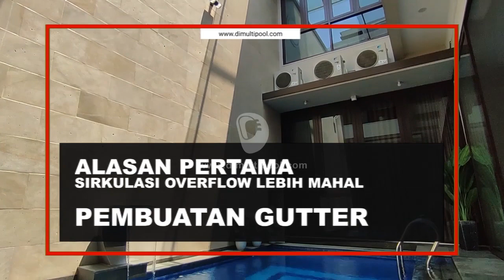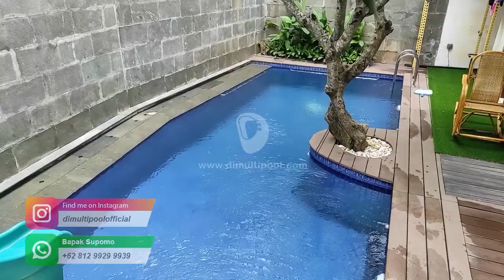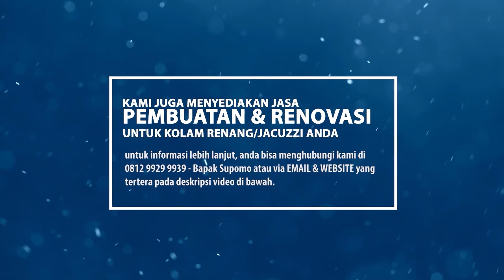ALASAN PEMBUATAN KOLAM RENANG OVERFLOW LEBIH MAHAL DIBANDING KOLAM RENANG SKIMMER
Biaya Pembuatan Kolam Renang Overflow Lebih Mahal

Pembuatan kolam renang memanglah membutuhkan biaya yang tidak sedikit dan salah satu sistem sirkulasi seperti overflow menjadi pilihan sistem sirkulasi yang lebih mahal jika dibanding sistem sirkulasi satunya yaitu skimmer. Sebenarnya apa yang membuat kolam renang overflow lebih mahal dibanding pembuatan kolam renang skimmer? Kami akan bahas di video ini. Selamat menyaksikan.

Free Konsultasi dan *Survey Lahan yang akan dibuat kolam renang
*Gratis untuk Area JaBoDeTaBek

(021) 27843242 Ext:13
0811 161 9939 (Dimulti CS)